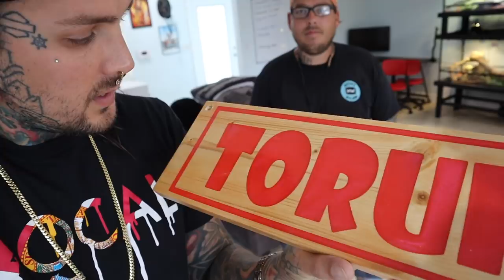Update on my Macaw, Toruk! Crazy Bird Showers :)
Make sure to order a sweet sign from Mikey!